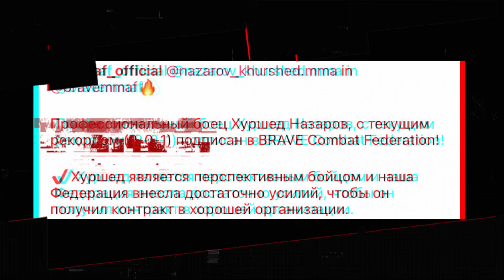СРОЧНО! Что Хафиз СКАЗАЛ Самандару Муродову! Лоик Раджабов бой UFC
Самандар Муродов бой Бобур Курбонов. Что Хафиз Сакибеков сказал Самандару.
Промо код: ANTONOV